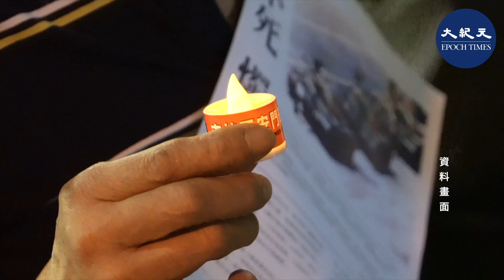(字幕)前支聯會副主席鄒幸彤，被控今年六四煽惑他人參與未經批准集結，案件今日開審。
因國安法案件被還柙近一個月的鄒幸彤，由囚車押送到西九龍裁判法院，她否認控罪，控方不會傳召證人，將依賴鄒幸彤今年5月29日Facebook及Twitter貼文，及6月4日於明報刊登文章，控方認為這些文章屬煽惑他人參與未經批准集結。

本身是大律師的鄒幸彤選擇自行抗辯，她表示不爭議涉事文章由她發布，但會爭議文章內容是否構成煽動，警方禁制集會的決定是否違憲，以及案件的檢控是否限制其言論自由，認為是政治檢控。裁判官陳慧敏指法庭不會考慮政治因素，只會根據法律作出事實裁斷。

鄒幸彤反駁指，警方是否有合法目的屬法律問題。對於爭議文章內容是否有煽惑他人意圖，裁判官稱「冇人知你點諗，除非開咗你個腦」，表示會根據鄒幸彤的證供作出裁斷。

控辯雙方未能就承認事實達成共識，裁判官陳慧敏將案件押後至明早再審。